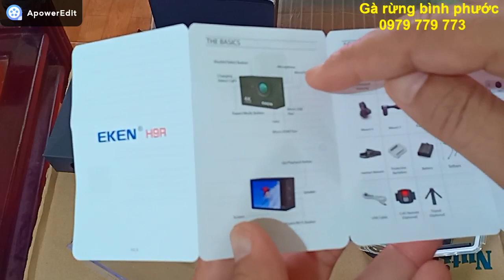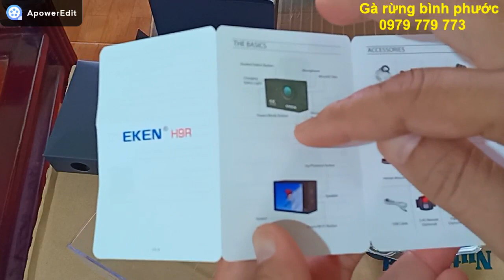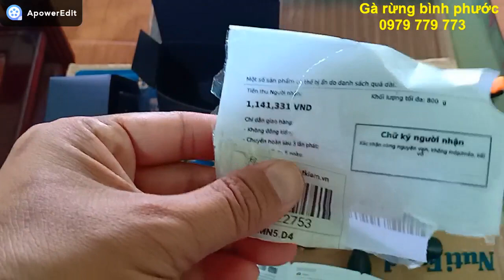Mở hộp và hướng dẫn sử dụng Camera hành trình Eken H9r bản chính hãng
ĐĂNG KÝ ĐỂ ỦNG HỘ KÊNH VÀ XEM VIDEO SỚM NHẤT NHÉ. CHÂN THÀNH CẢM ƠN
Phiên bản mới năm 2018 V5.0 có nhiều thay đổi đáng khâm phục như hình ảnh sắc nét hơn, phần mềm chạy mợt hơn, giao diện thân thiện hơn dễ thao tác hơn.
Màn hình LCD 2 inch, độ phân giải 320 x 240 pixel.
Có khả năng chống thấm nước lên đến 30m.
Độ phân giải video: 4K ở 25fps, 2.7K ở 15fps, 1080p tại 60 / 30fps
Góc quay 170 độ
Pin sạc lithium 1050mAh
Hỗ trợ thẻ Micro SD / TF lên đến 64 GB (không bao gồm trong gói)
Tích hợp WiFi để kiểm soát máy ảnh, xem trước trực tiếp, phát lại hình ảnh và copy từ máy ảnh trực tiếp vào điện thoại.
Kết nối với Ez ICAM App (4K và 2.7K không được hỗ trợ)
Đối với Apple iOS: iPhone 5 / 5S / 6/6 Plus (iOS 8), iPad Air và Mini (iOS 8)
Đối với Android: các thiết bị lõi tứ Android 4X
Giao thức WiFi: 802.11 b / g / n
Hỗ trợ hình ảnh burst, chụp 3 ảnh trong 1,5 giây
Chế độ thời gian trôi đi, chụp một loạt các bức ảnh lúc 2, 3, 5, 10,

 Bên mình bán gà rừng làm giống  giá cả trống mái như nhau. Nếu mua gà mồi thì giá từng con khác nhau tùy vào giọng gáy và ngoại hình. Hình thức thanh toán: Xem gà qua clip có  mã số từng con nếu ưng thì chuyển khoản trước sau đó mình sẽ chuyển gà. Uy tin thành thương hiệu. Nếu ai có điều kiện thì đến tận nơi bắt, mình sẽ giảm tiền xăng. Cùng nhau giao lưu và phát triển nhé. Chân thành cảm ơn